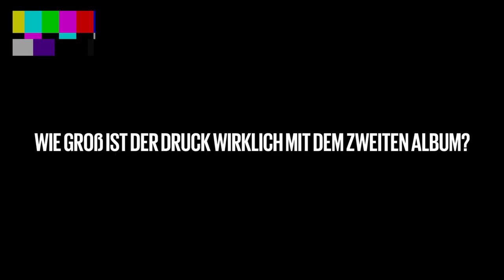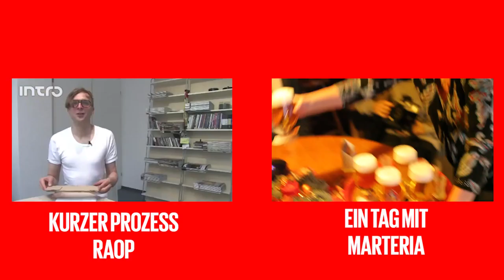Making Of: Cro »Melodie«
Dinge, die du nicht auf Wikipedia erfährst: Intro im Gespräch mit Deutschlands beliebtester Pandamaske Cro über sein neues Album »Melodie«.